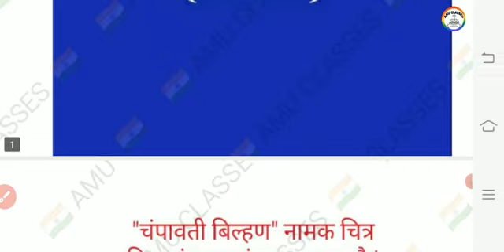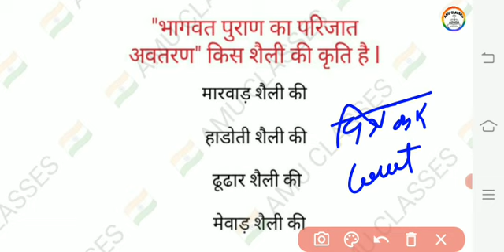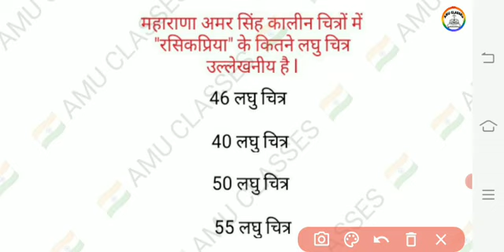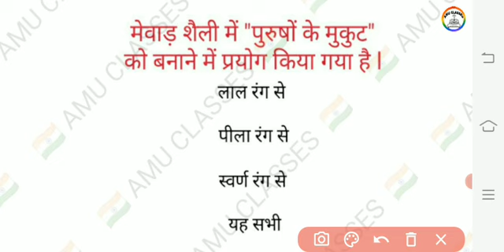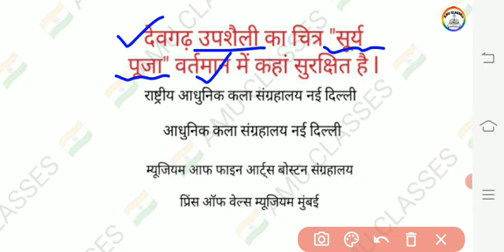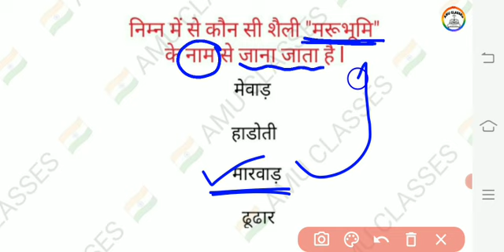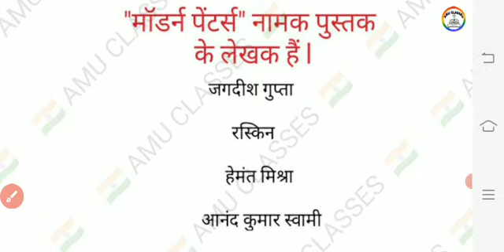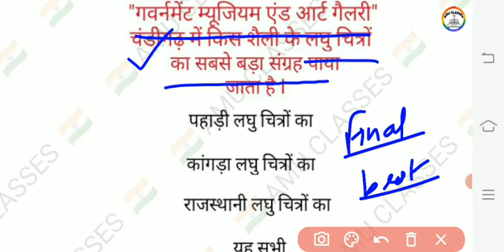UP TGT-PGT ll सुपर मैराथन श्रृंखला ll Drawing-Teacher's-Panting ll महत्वपूर्ण प्रश्न-उत्तर✍🙏✍🙏✍🙏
LT.GRADE/TGT/PGT/DIET/GIC चित्रकला Visual Art ll Drawing/कला Panting Teaching ll ALL Art Exam✍